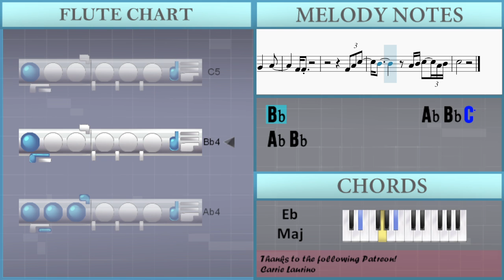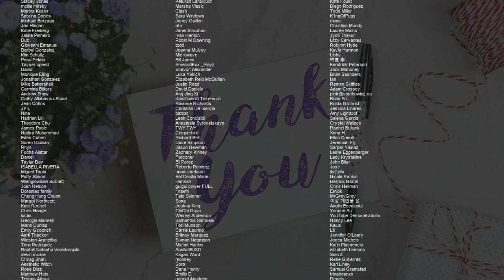How to play Rock Away by Beres Hammond on Flute (Tutorial)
Comment and let us know how the videos have helped you. It keeps us going! :)The easiest way to learn how to play Rock Away by Beres Hammond on the flute. It's a flute tutorial for Rock Away by Beres Hammond.

EasyMusicLesson teaches you to play the your favorite instrument, through easy and simple animation so that you too can learn how to play Rock Away by Beres Hammond on the flute easily. A flute tutorial with visual animation graphic.

Chords of Flute arrangement:
Ab Maj   Eb Maj   F Min   Db Maj   Eb Maj   Ab Maj   Eb Maj
F Min   Db Maj   Eb Maj   Ab Maj   Eb Maj   F Min   Db Maj
Eb Maj   Ab Maj   Eb Maj   F Min   Db Maj   Eb Maj   Ab Maj
Eb Maj   F Min   Db Maj   Eb Maj   C Min   Db Maj   C Min   Db Maj
C Min   Db Maj   Bb Maj   Eb Maj   Ab Maj   Eb Maj   F Min
Db Maj   Eb Maj   Ab Maj   Eb Maj   F Min   Db Maj   Eb Maj
Eb Maj   Ab Maj   Eb Maj   F Min   Db Maj   Eb Maj   C Min
Db Maj   C Min   Db Maj   C Min   Db Maj   Bb Maj   Eb Maj
Eb Maj   F Min   Db Maj   Eb Maj

Melody notes of Flute:
Ab5 C6       Bb5 Ab5 Bb5 C6
G5       Bb5   G5       C5 Db5 Eb5 C5
Eb5     F5       Eb5     Eb5
C5                     C5 Db5 Eb5 C5
Db5     Db5 Eb5 F5 Eb5 Db5     Db5 Eb5 F5 Eb5
Eb5 F5 G5 F5 Eb5     Ab5 F5 Eb5 C5
Ab4 Bb4 C5         Bb4           Ab4 Bb4 Ab4
F4                     C5
C5 C5 Bb4 Ab4     F4         C5 C5
Ab4 C5 Eb5 C5 Eb5     C5 Eb5 Eb5 Eb5
Bb4 C5 Db5               C5   C5 Bb4
C5 Db5           C5       Bb4
Ab4 C5   Eb5   Eb5         C5 Eb5
F5   C5   C5             C5   C5 Bb4
C5 Db5                 C5   C5 Bb4
C5     C5 G4     G4 Ab4 Bb4
Bb4   Ab4                 F4 Ab4
C5     C5 C5     C5 G4       Ab4 Bb4 Bb4
Ab4           F4       F4 Ab4
C5     Bb4 C5     Bb4 C5   C5 Bb4 C5 Eb5
Db5                       Bb4 C5
D5     D5 D5     C5 D5     C5 D5     F5
F5 Eb5       Eb5 C5   Bb4 Ab4 Ab4
F5     C5 C5       Bb4     C5   C5 Bb4
C5 Db5               Eb4 C5   C5 Bb4
C5 Db5         C5     Bb4 C5   Bb4
Ab4   Ab4 F4 Ab4 F4 Ab4 F4   Ab4 F4 Ab4 Bb4 C5
Bb4 F4 Ab4         C5
Bb4   Ab4 F4 Ab4   Ab4 F4 Ab4 F4 Ab4   Bb4 C5
Bb4   Bb4 C5             Ab4   Bb4 C5
Db5 Eb5     Eb5   Eb5 Db5 C5     C5       F4
Ab4 F4 Ab4   Bb4 C5             C5
Bb4 Ab4 F4 G4 Ab4   Ab4 F4 Ab4 Bb4 Ab4
F4 C5   Eb5 F5     Eb5     C5
C5 Eb5 C5 Eb5     C5 Eb5 Eb5 Eb5
F5       C5 C5           C5
C5 Db5       C5       Bb4 C5
Ab4 C5   Eb5   Eb5 F5 Eb5     C5 Eb5
Bb4   C5         C5 G4   G4 Ab4
Bb4   Bb4 Ab4             F4   Ab4 F4
Ab4 C5     C5       C5       G4   G4 Ab4
Bb4 Bb4   Ab4                   F4 Ab4
C5     Bb4 C5     C5 Bb4 C5   Bb4 C5   Eb5
Db5                         C5
D5   D5   D5   D5   D5   C5   Bb4 C5 Bb4
Eb5               Eb5 C5   Bb4 Ab4 Ab4
C5 Db5       Eb5 C5   Bb4 Ab4
C5     Eb5     Eb5         C5
Eb5 F5